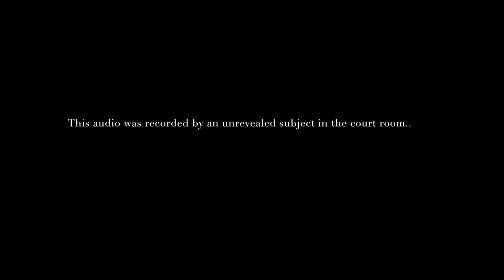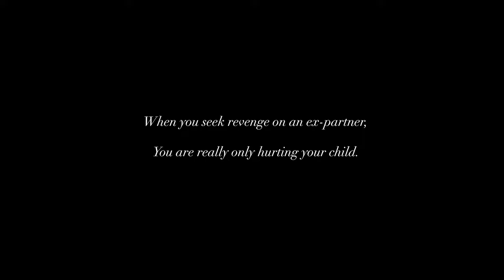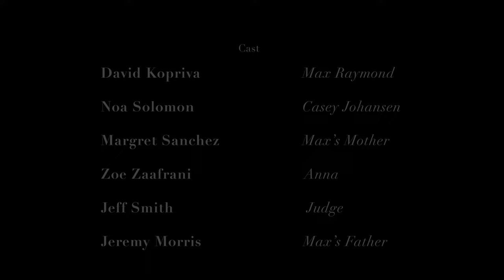Through The Looking Glass | Short Film | Psychological Thriller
After a traumatic divorce, a mother struggles to cope with the reality of her son disconnecting from her completely. A nightmarish series of events shows a mind-bending heartbreak.

Written, directed, produced & edited by Max Jacobs
DOP by Blake Switzer
Starring Noa Solomon & David Kopriva

Associate produced by Zoe Zaafrani
Assistant directed by Marianne Cote
Assistant edited by Blake Switzer
SFX makeup by Anna Dirksmeyer
Script supervised by Emmy Blau
Casting assisted by Sammie Johnson
Cast: Noa Solomon, David Kopriva, Margret Sanchez, Jeremy Morris, Zoe Zaafrani, Jeff Smith